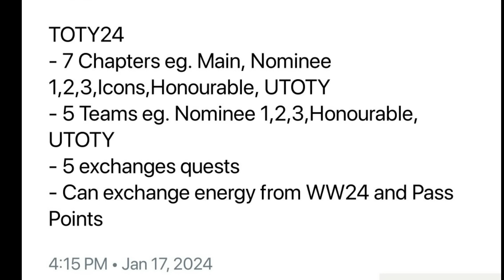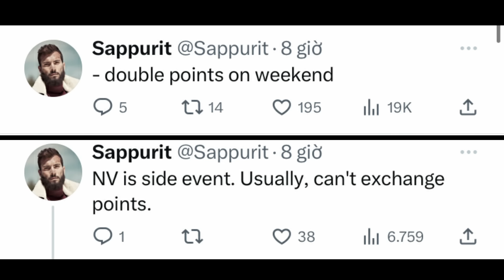EA TIẾP TỤC TẶNG QUÀ | SĂN PACK OVR 95 | TOTY 99% LOADING VÀ LƯU Ý VỀ TÍCH ĐIỂM EVENT CŨ FC MOBILE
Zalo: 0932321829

Chúc ae có những giây phút xem video thật là vui vẻ cùng HZ